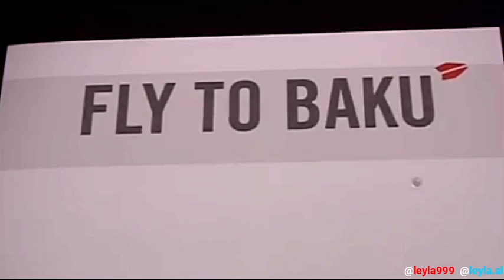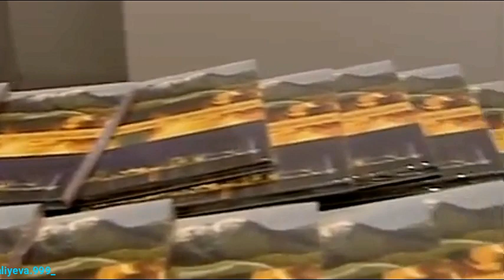+6👑🙏🙇♥️✨👍 Roma. (Arxiv)